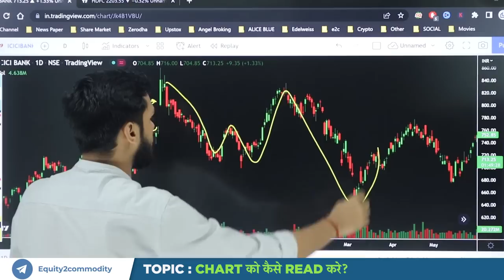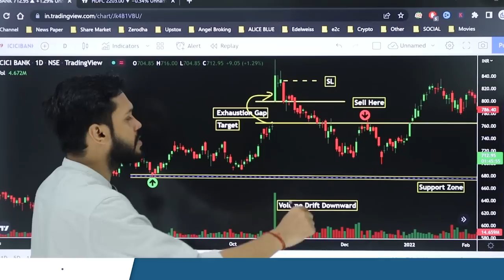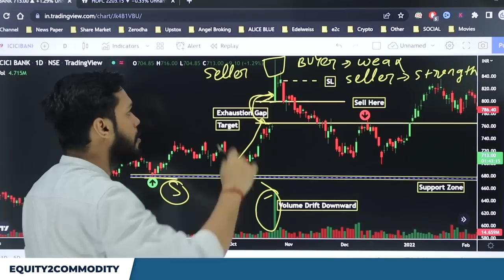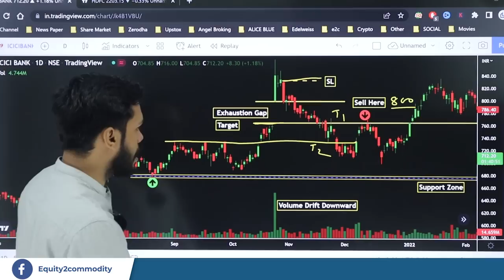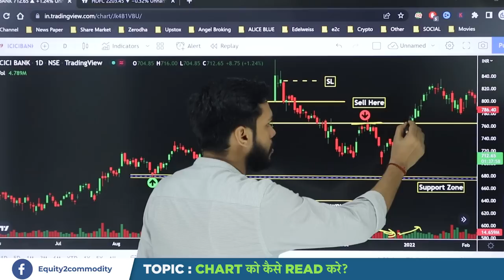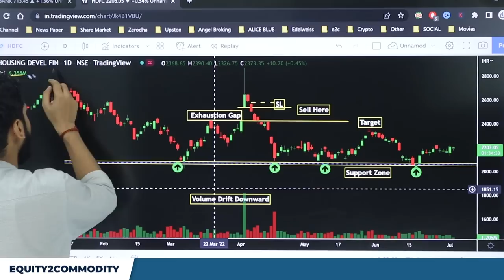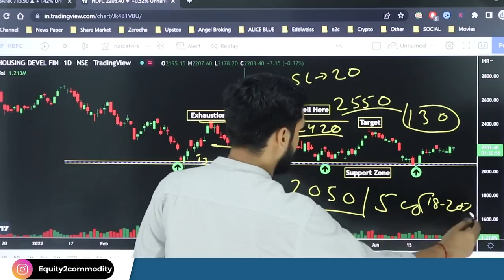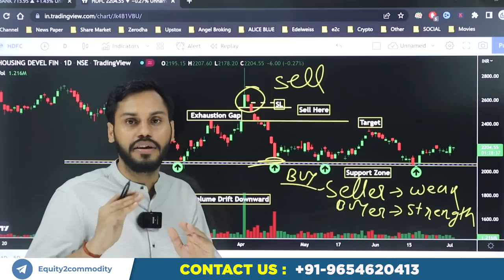CHART को कैसे READ करे ? | CHART READING FOR BEGINNERS | CHART READING FOR INTRADAY TRADING